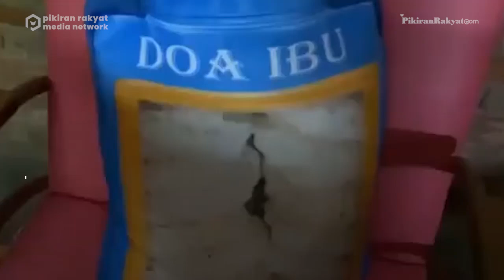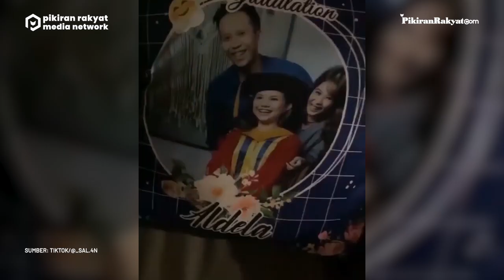Bikin Geleng-geleng Kepala, Pria Ini Heran Lihat Kelakuan Emak Membuat Sarung Bantal yang 'Menggoda'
Baru-baru ini viral seorang pria yang heran dengan apa yang dilakukan emaknya ketika ia sampai di rumah.

Pasalnya ia dibuat geleng-geleng kepala ketika melihat sarung bantal dirumah diberi konsep yang berbeda dari yang lain.

Hal keheranannya tersebut diunggah oleh akun TikTok _sal.4n dan telah disukai oleh lebih dari 75 ribu.

"Emak-emak emang beda," tulis akun tersebut dikutip Galamedia.

Pada video tersebut pria ini sangat heran dengan bantal yang disimpan di kursi ruang tamu rumahnya tersebut.

Bagaimana tidak, hampir seluruh bantal diberi sarung bantal bergambar bungkus indomie, karung semen, serta kaleng makanan.

"Emang ya kelakuan emak-emak ada-ada aja, sarung bantal dijadiin begini. Sampai ada semen dong," ucap pria yang merekam.